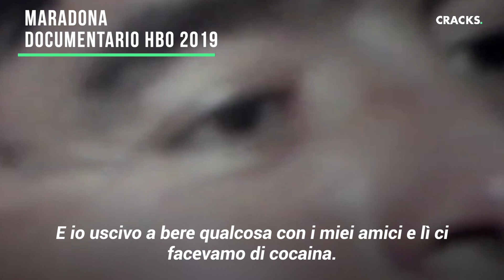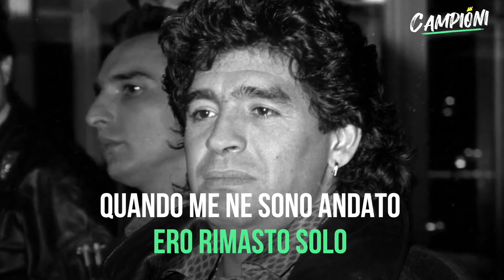Maradona ha perso contro il presidente del Napoli e il leader della camorra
“Diego mordeva il cuscino dal dolore che sentiva”...
È stato così come il presidente del Napoli e il boss della camorra si sono approfittati della vulnerabilità di Maradona per trasformarlo in un prodotto. Mentre Corrado Ferlaino lo spremeva fino a farlo sentire a pezzi, il boss Carmine Giuliano alimentava la sua tossicodipendenza cosciente che questo era il tallone d'Achille del fenomeno argentino. 13 anni dopo aver abbandonato il Napoli, Diego ha confessato che stava perdendo la battaglia più dura della sua vita “per knockout”.